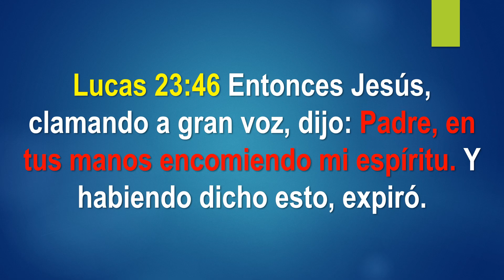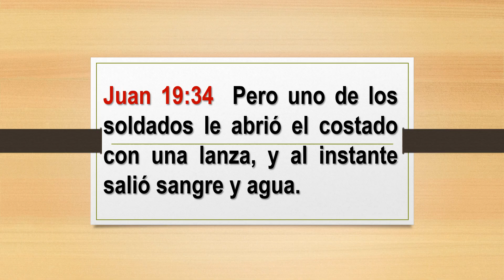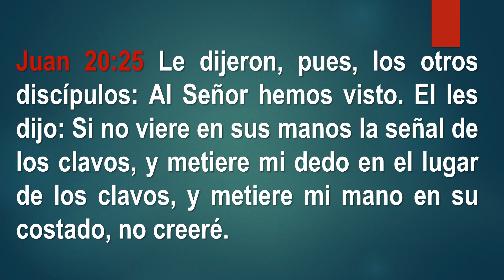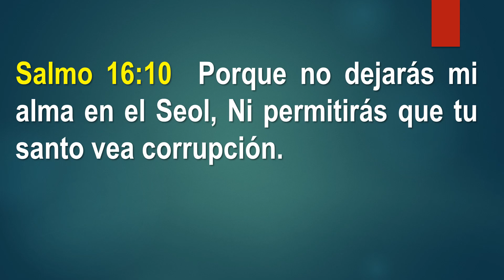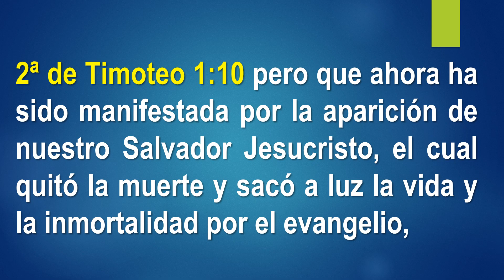CAUSA DE LA MUERTE DE JESUS REFLEXION#258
¿Qué tan grande fue la herida causada por la lanza?